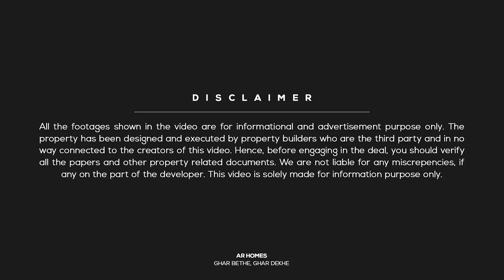4 BHK independent Duplex Villa/House with 2 Kitchens in Jaipur at affordable price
In this video, I am showing you 83 Yard 4 BHK Duplex house with 2 Kitchens at an affordable price in Jaipur available for sale.

Video No.

इस वीडियो के माध्यम से हमने आपको कालवाड़ रोड जयपुर में 83 गज का मकान दिखाया इस मकान से जुडी अन्य जानकारी निचे दि गई हैं हम उम्मीद करते हैं आपको वीडियो पसंद आया होगा यदि आपको वीडियो  पसंद आया हो तो लइक करे के उत्साह भड़ाइये और यदि आपका कोई भी सवाल या सुझाव हो तो आप निचे कमेंट बॉक्स में हमारे साथ शेयर कर सकते हैं! वीडियो को अपने साथियो, दोस्तों और रिस्तेदारो के साथ जरुर शेयर कीजिये हो सकता हैं उनको अपने सपनो का घर ढूंढने या बनाने में वीडियो के माध्यम से काफी सहयोग मिले!

Property Details:
Independent Duplex House
Society Patta
Overview: 4 Bedroom | 2 Kitchen | 2 Bathroom | Living & Dining Area (Hall)
Size: 83 gaj (yards) | 750 Sq. Feet | 15 Feet by 50 Feet
Asking Price: Under 30 Lacs
Stairs: Outside
Distance From the main road approx 500 Meter
Location: Narayan City, Karwar Road, Jaipur

Kitchen & Housewares-

connected to the creators of this video. Hence, before engaging in the deal, you should verify all the papers and other property related documents. We are not liable for any miscrepencies, if any on the part of the developer.